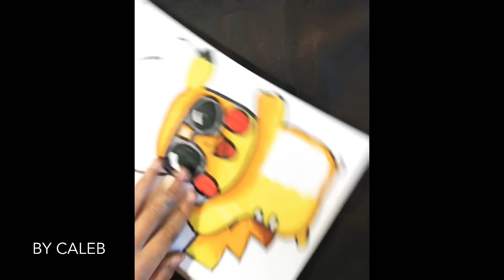How to Draw Summer Pikachu